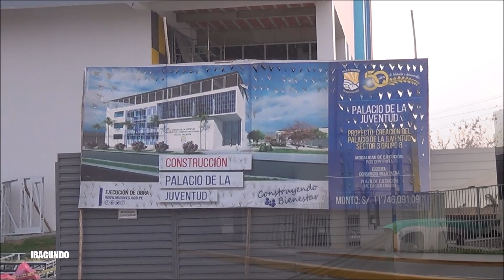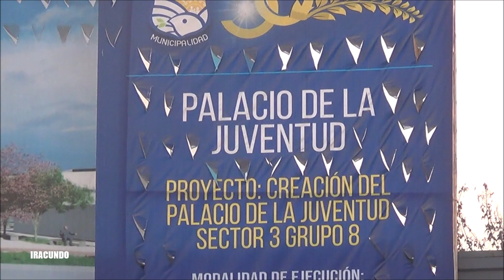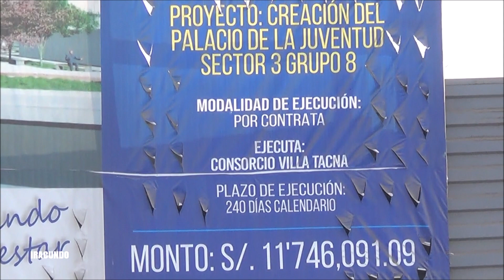Vistas de avances del Palacio de la Juventud Luis Bambaren en el distrito de VILLA EL SALVADOR.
Compartimos unos avances desde los exteriores del Palacio de la Juventud, la cual se encuentra en la  avenida Central , sector 3 grupo 8, en el distrito de Villa el Salvador , en Lima - Perú.